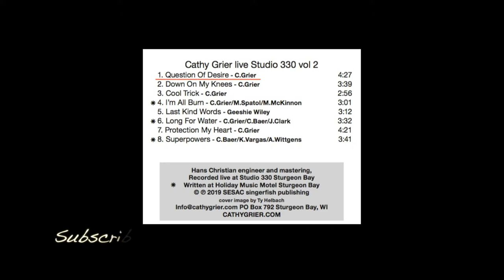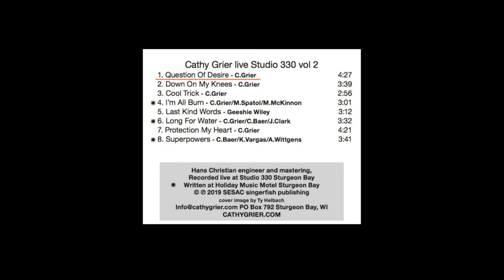Cathy Grier Studio 330 Vol. 2 - Question of Desire (Solo)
Cathy Grier performs solo, live in studio during Sturgeon Bay Arts Crawl